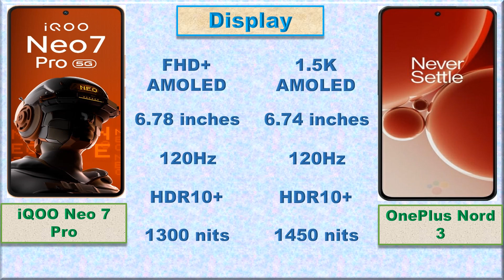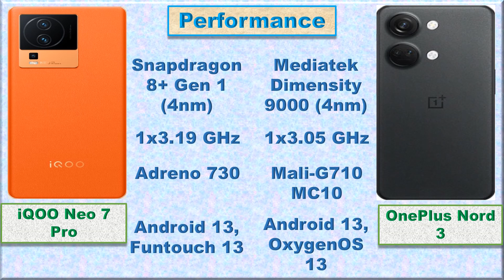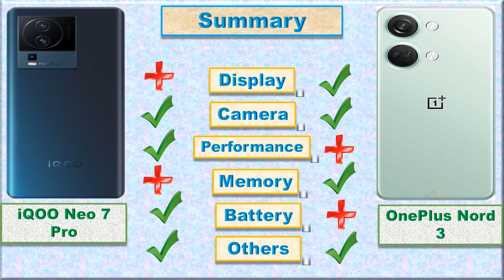OnePlus Nord 3 vs iQOO Neo 7 Pro: Battle of the Mid-Range Titans!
In this exciting showdown, we pit the OnePlus Nord 3 against the iQOO Neo 7 Pro to determine the ultimate mid-range champion! Join us as we compare their powerful specs, stunning displays, advanced cameras, and blazing-fast performance. Which smartphone will claim the crown? Tune in to find out!